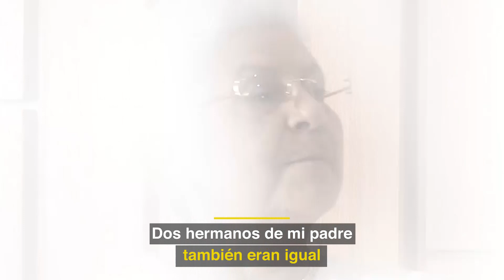Prima de Juan Gabriel revela la verdad de su mamá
Mis dulzuras, ustedes saben lo mucho que me gusta la música de Juan Gabriel y no pude dejar pasar esta gran oportunidad de conocer a la prima del Divo de Juárez quién nos concedió esta entrevista. Me gustaría saber ¿Quién es su cantante favorito?